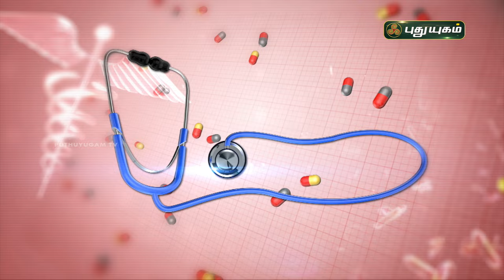முடக்கு வாதத்தை இயற்கை முறையில் சரி செய்ய! Rheumatoid Arthritis | Doctor On Call | PuthuyugamTV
Dr. Anitha,
RJR Hospital,
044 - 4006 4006